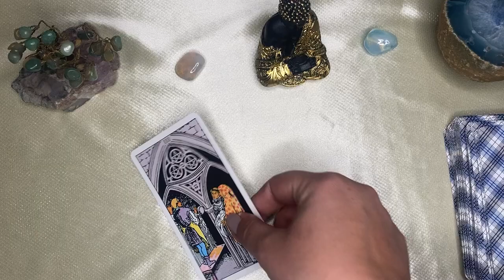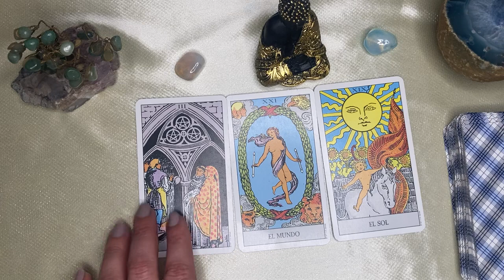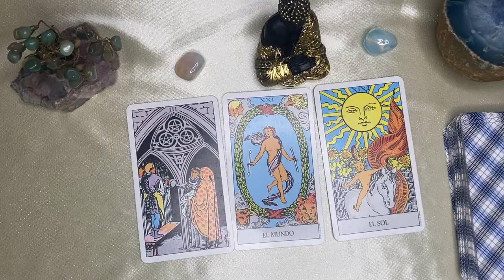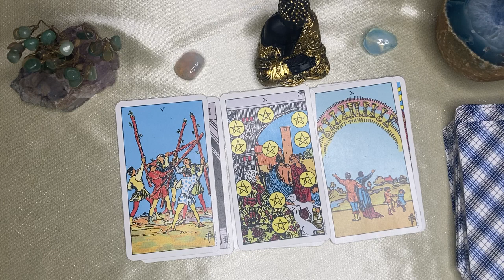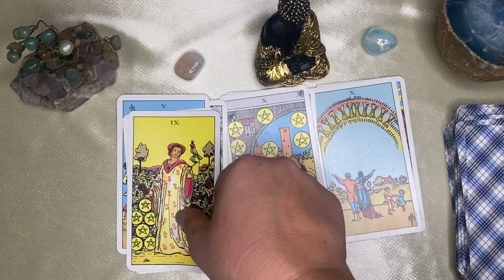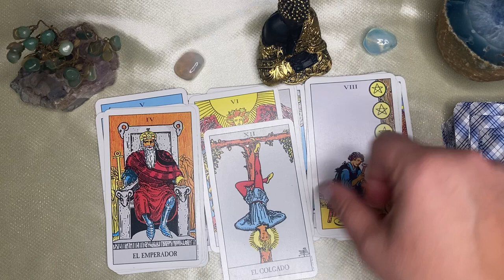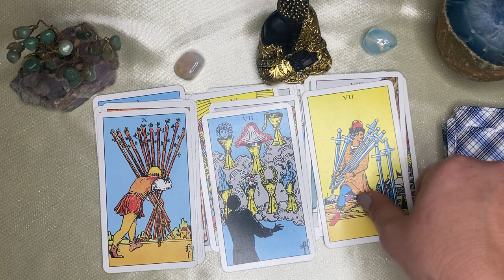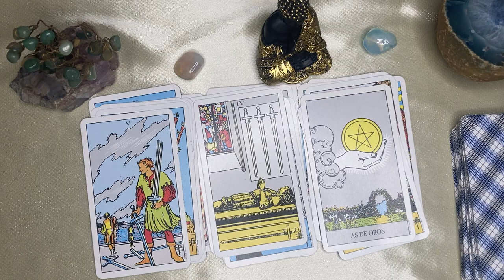CAPRICORNIO,🌙🌞 VIENE LA SORPRESA DE TU VIDA! ALGUIEN PERDIO Y TE LLEGA UNA FELICIDAD PARA SIEMPRE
CAPRICORNIO capricorn♑️